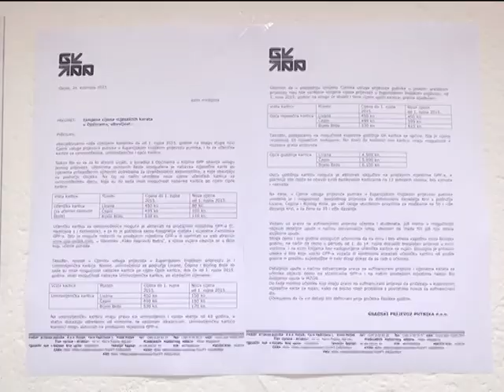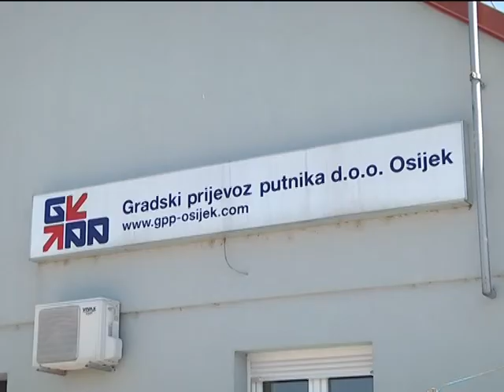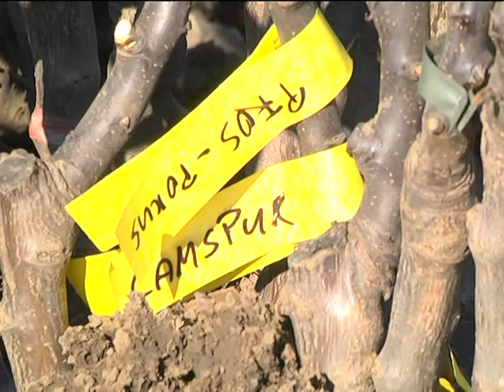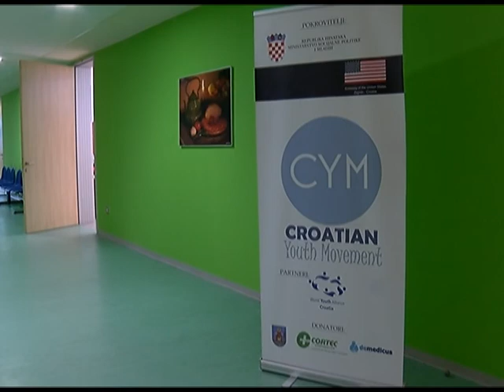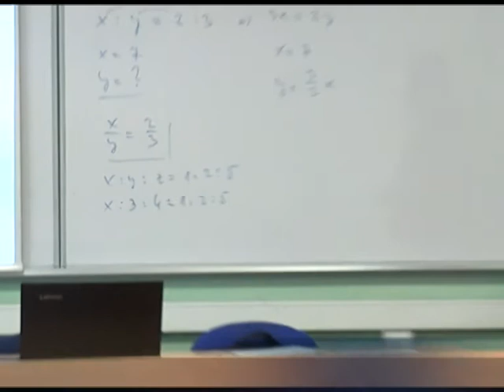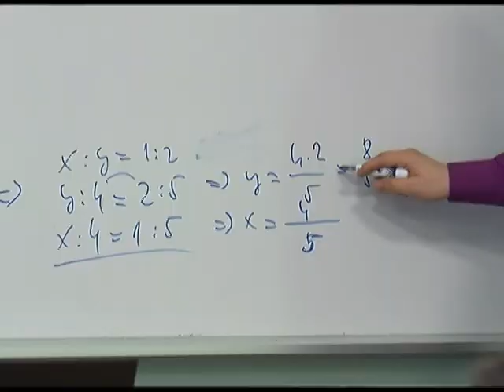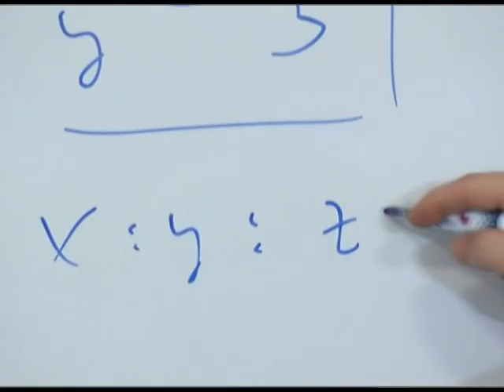DNEVNIK 09.01.2018. Osječka televizija